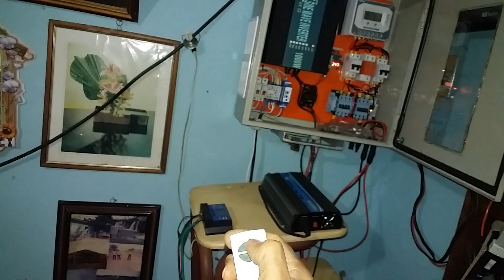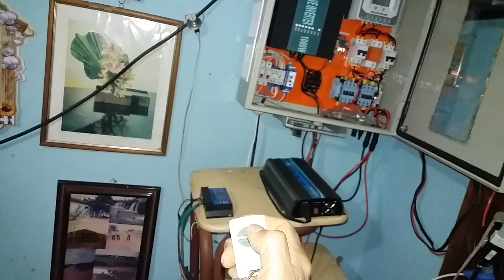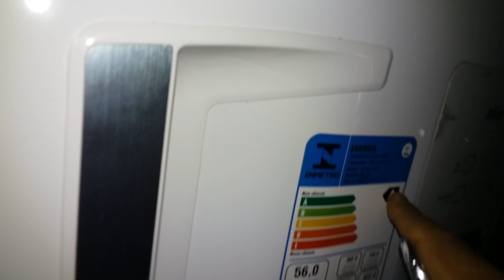Foi Proso Professor Pardal Brasileiro teria Inventado A Único Micro Usina PCH Conjugada Fotovoltaica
1° VÍDEOS.
oficinadoprofessorpardal,fabricaçãomotormovidoaagua
OBS)

2° VÍDEOS.

3° VÍDEOS.

1-Dentro do Escritório construído com um Tanque de Combustível.

2-Museu com mais de 2,000 mil PEÇAS HISTÓRICAS CATALOGADA, construído com 3,555 litros PETs.

3-Sanitário Compostável para reaproveitamento de COCO HUMANOS.

4-Horta Mandalla construída com 3,000 mil litros de Vidros.

5-Bondinho na Floresta e outras Atividades na Propriedade.

6-Trabalhos com PNEUS VELHOS E OUTROS

4° VÍDEOS.

5° VÍDEOS.

6° VÍDEOS.

7° VÍDEOS.

8° VÍDEOS.

9° VÍDEOS.

10° VÍDEOS.

11° VÍDEOS.

12° VÍDEOS.

13° VÍDEOS.

14° VÍDEOS.

15° VÍDEO.

16° VÍDEO.

17° VÍDEOS.

18° VÍDEOS.

19° VÍDEOS.

20° VÍDEOS.

21° VÍDEOS.